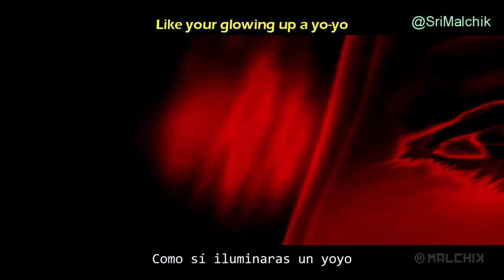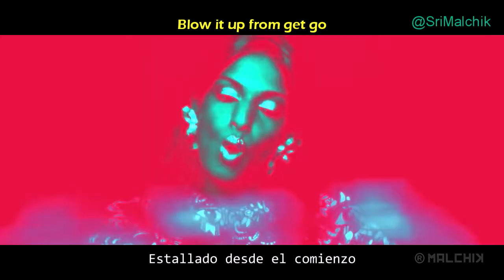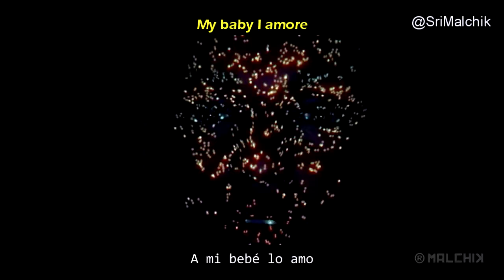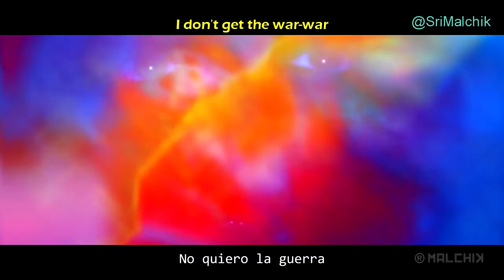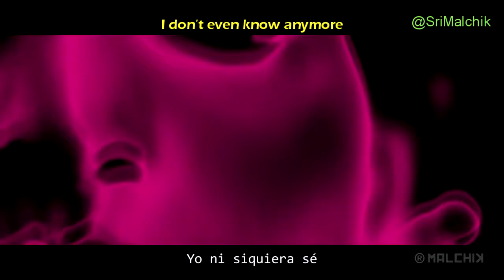M.I.A. - Y.A.L.A. [Sub ESPAÑOL - INGLÉS]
"You Always Live Again"